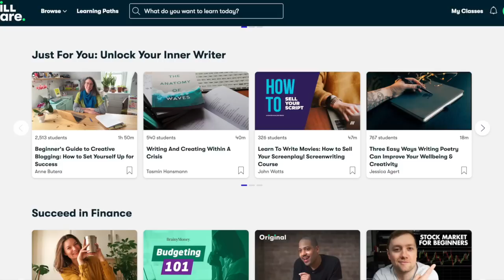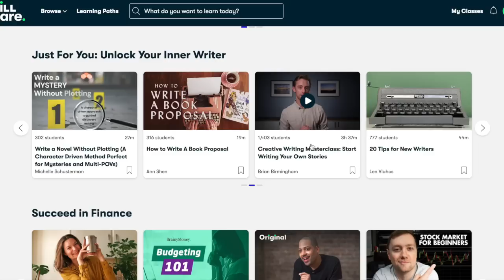10 Frugal Swaps to Save Money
Sometimes saving money can feel hard, so here I suggest 10 things you can swap out painlessly to save some cash.

MY NEW BOOK! EXTREME FRUGALITY: SAVE MONEY LIKE YOUR GRANDMA